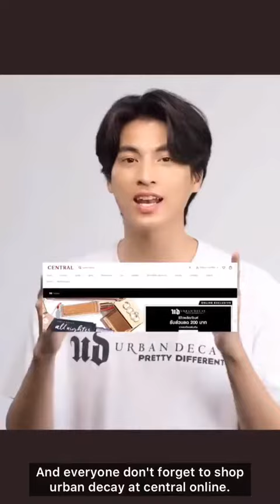Gulf update with Urban Decay